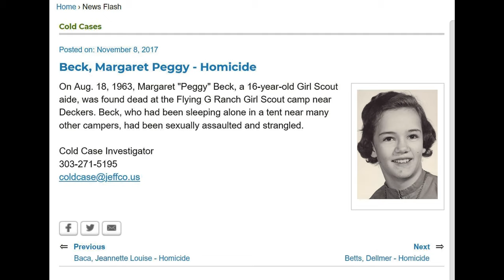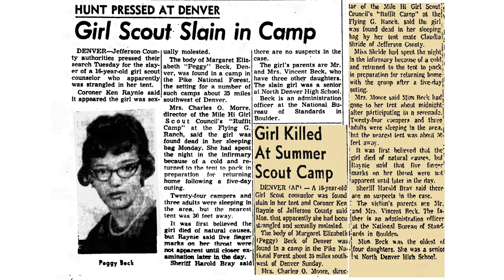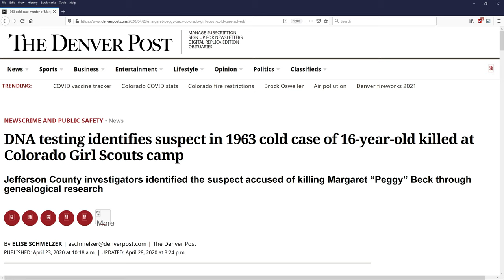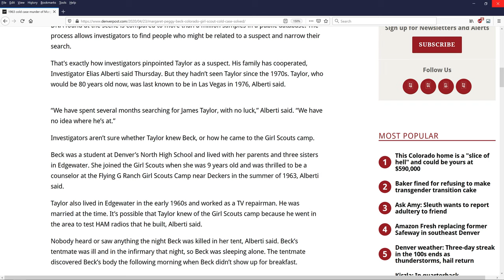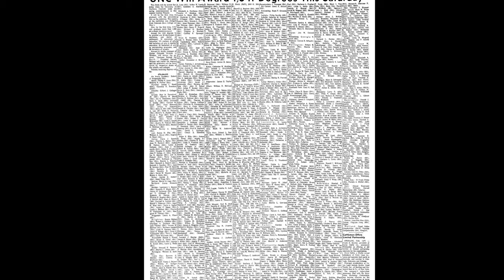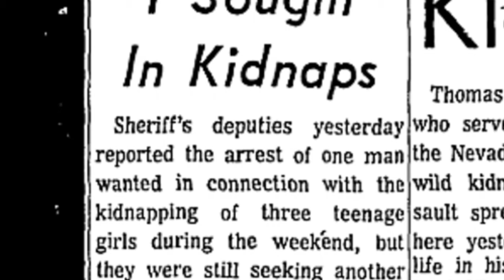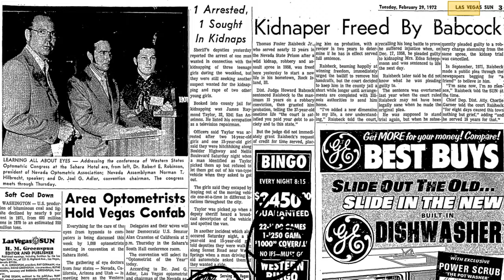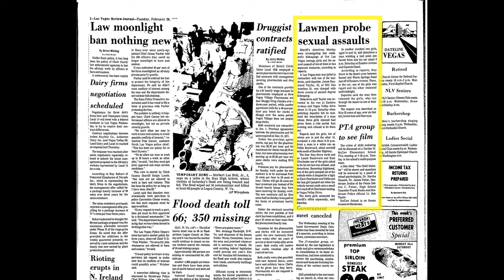Solved Case: Margaret "Peggy" Beck. I have found killer James Raymond Taylor's criminal history.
On August 18, 1963 Margaret "Peggy" Beck, a 16-year-old Girl Scout aide, was discovered dead at the Flying G Ranch Girl Scout camp near Deckers in Jefferson County, Colorado, U.S

In April 2020, James Raymond Taylor's DNA was identified by using forensic genealogy as the Aug. 18, 1963 rapist and murderer of 16-year old Margaret "Peggy" Beck.

As yet killer James Raymond Taylor has not been located, but I have found his criminal history.

Case Links:-
Websleuths threads:

Genealogybank.com Articles:
Las Vegas Review-Journal, Tuesday, Feb 29, 1972, Las Vegas, NV, Page: 2
Las Vegas Sun, Tuesday, Feb 29, 1972, Las Vegas, NV, Page: 3
Las Vegas Sun, Sunday, Nov 10, 1974, Las Vegas, NV, Page: 7
Las Vegas Review-Journal, Monday, Nov 11, 1974, Las Vegas, NV, Page: 1
Las Vegas Review-Journal, Monday, Nov 11, 1974, Las Vegas, NV, Page: 12

Video News Articles Timestamps: -
- Las Vegas Sun, Tuesday, Feb 29, 1972, Las Vegas, NV, @ 7:28
- Las Vegas Review-Journal, Tuesday, Feb 29, 1972, Las Vegas, NV,  @ 9:02, 9:32
- Las Vegas Review-Journal, Monday, Nov 11, 1974, Las Vegas, NV, @ 8:30, 8:44

Any tips or questions you can use my email below:-